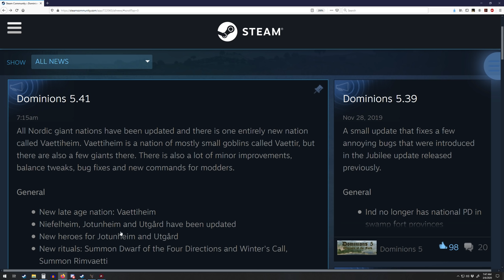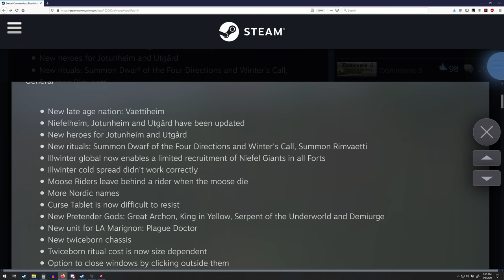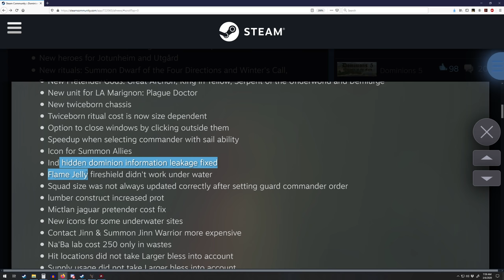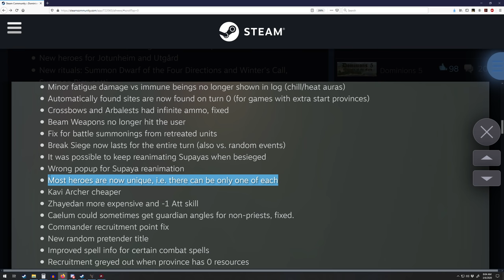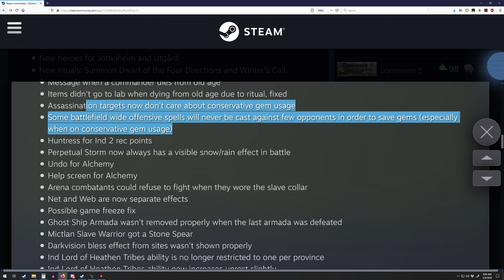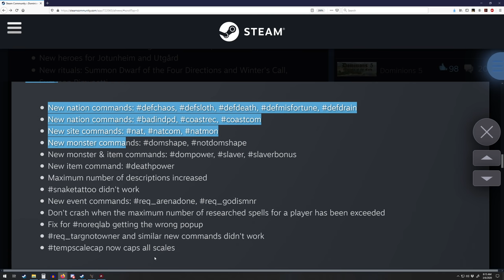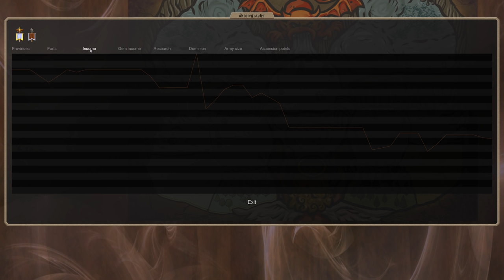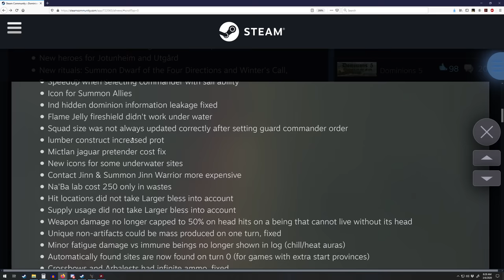Dominions 5 - Frost Giant Patch 5.41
New Patch Launched!!!